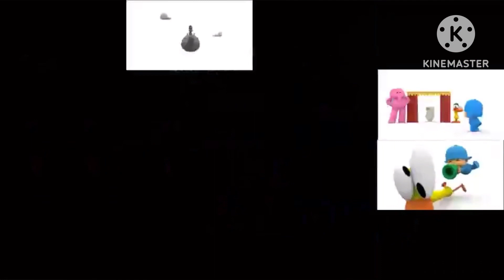Made Up Sparta Remix (Collab)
Do Not Steal Or Block